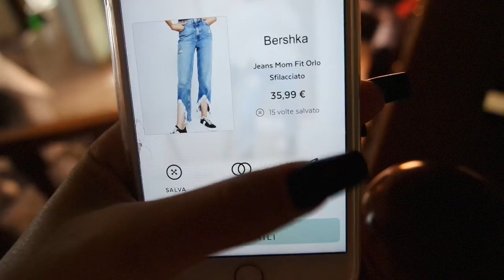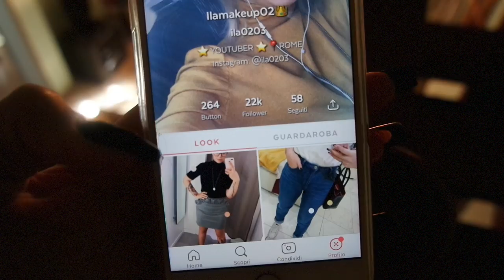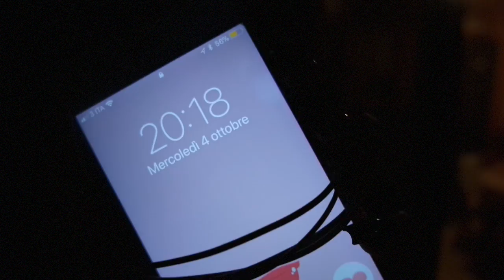FINALMENTE HO AVUTO IL CORAGGIO DI FARLO! | Vlog 4/10/17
♥ ♥ ♥ ♥ ♥ ♥ ♥ ♥ ♥ ♥ ♥ ♥ ♥ ♥ ♥ ♥ INFOBOX♥ ♥ ♥ ♥ ♥ ♥ ♥ ♥ ♥ ♥ ♥ ♥ ♥ ♥ ♥ ♥

♡ NUOVI VIDEO TUTTI I LUNEDI E GIOVEDI ALLE ORE 16:00 !

♡ INFORMAZIONI UTILI
❤ Con cosa registro : Canon Eos 70D (obiettivo 18-55)
❤ Con cosa edito : Final Cut Pro X
❤ Anteprime video: PicMonkey